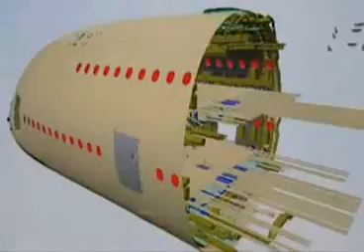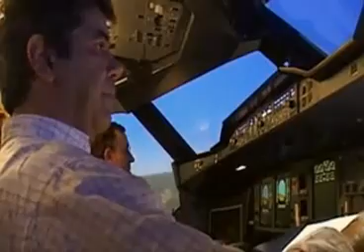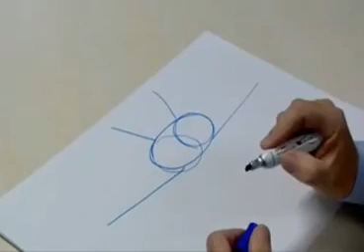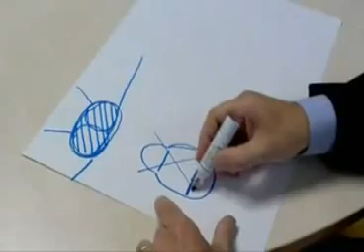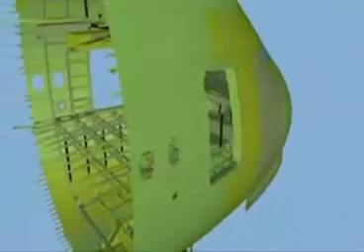A380 World's Biggest Airliner pt 1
Airbus, an EADS Company, is a leading aircraft manufacturer with the most modern and comprehensive product line.
Comments to Webmaster. Conception: Fullsix.